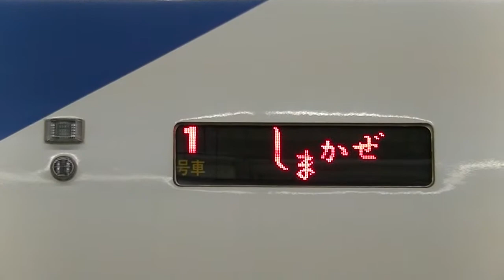近鉄・しまかぜ＠大阪上本町・地上駅～伊勢神宮・出雲大社 参拝ツアー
2013/10/09　近鉄大阪線　大阪上本町駅にて。
JR西日本・近畿日本鉄道は、伊勢神宮の「式年遷宮」、出雲大社の「平成の大遷宮」を記念し、伊勢神宮と出雲大社の参拝ツアーを共同で開催。
近鉄観光特急「しまかぜ」が宇治山田駅に向かう様子を収録しました。